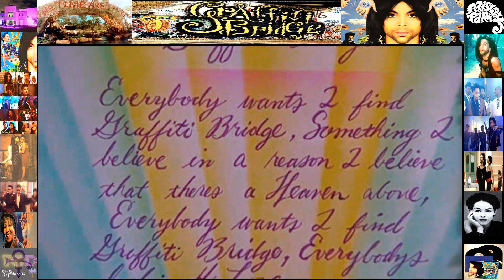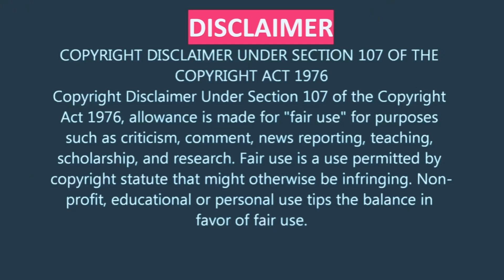Finale Part 1🎬Best of "Graffiti Bridge"(1990)☔💜prince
About Grafitti Bridge
The Kid (Prince) and Morris Day are back, and still competitors as each runs a club of his own. They make a bet about who will write the best song, and The Kid's club is on the line.
Release date: November 2, 1990 (USA)
Director: Prince
Distributed by: Warner Bros.
Produced by: Arnold Stiefel; Randy Phillips

Note: This is from the personal collection of TCD.  All attributes are to go to the singer Prince, Warner Bros Pictures, and Warner Bros. where needed.